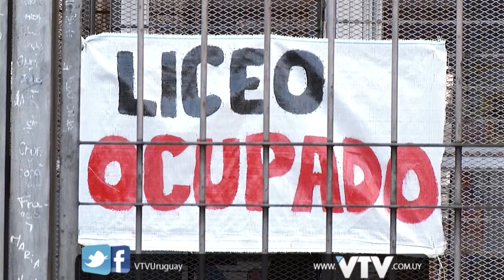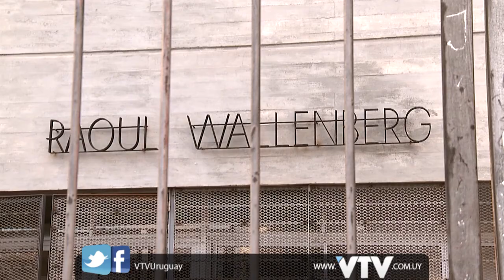LICEO Nº53 OCUPADO